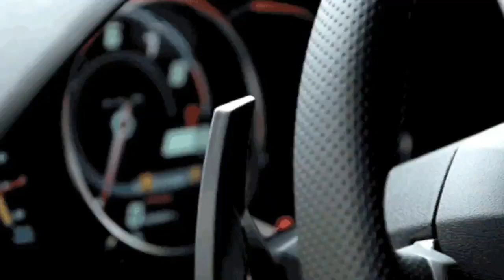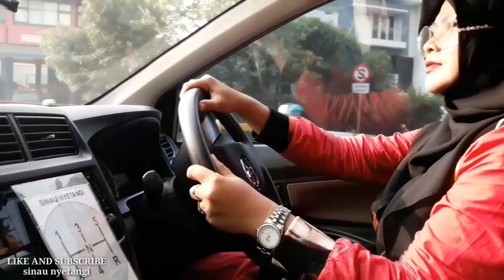belajar setir mobil manual ke 3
belajar mengemudi mobil,
belajar mobil manual
belajar setir mobil
driving manual car